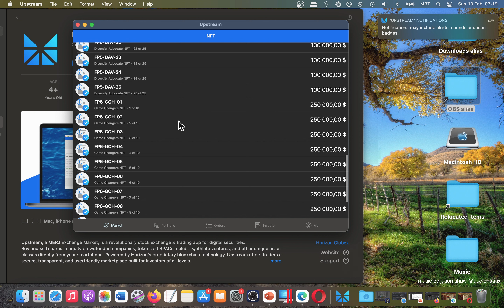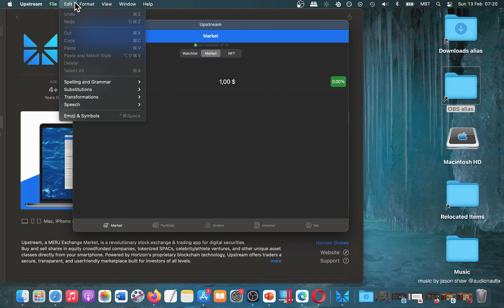Upstream: Invest & Trade App [MAC] Basic Overview - Mac App Store